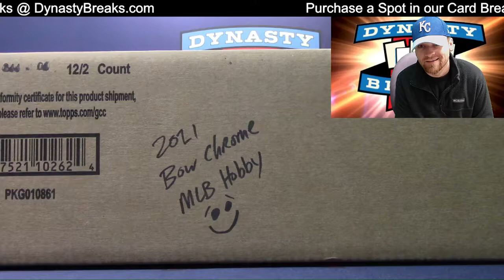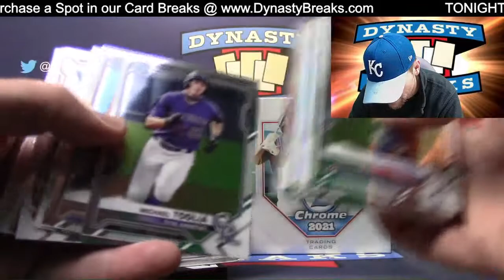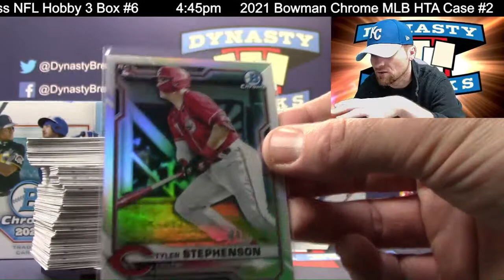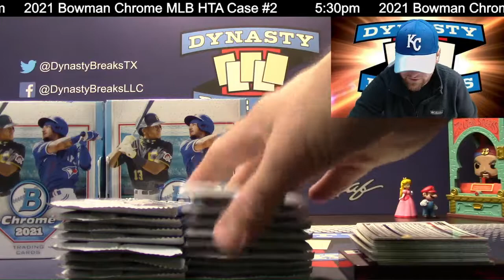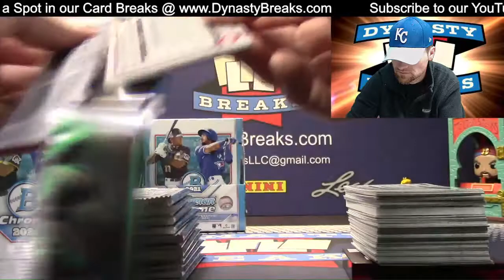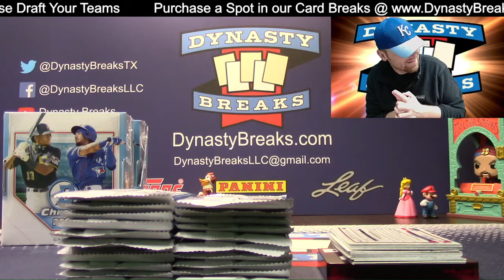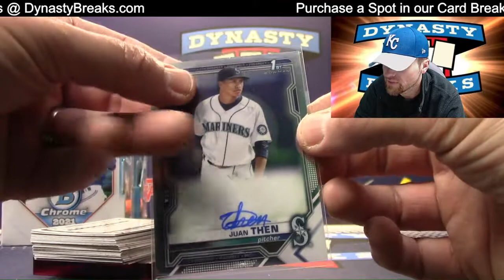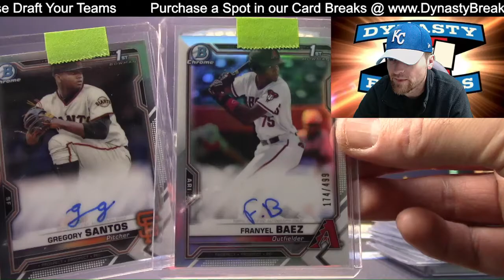2021 Bowman Chrome Baseball Card Hobby 12 Box Case Break #4 Sports Cards